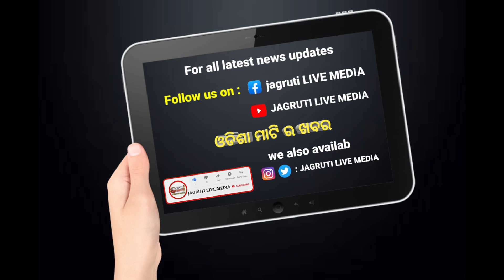ପୂଜାର୍ଚ୍ଚନା କରି ଲୋକସଭା ଭବନ ରେ କାର୍ଯ୍ୟ ଆରମ୍ଭ କଲେ ମୁଖ୍ୟମନ୍ତ୍ରୀ || chiefminister politicalnews